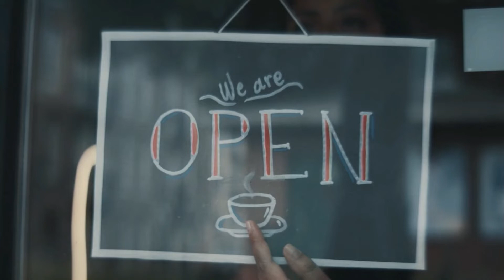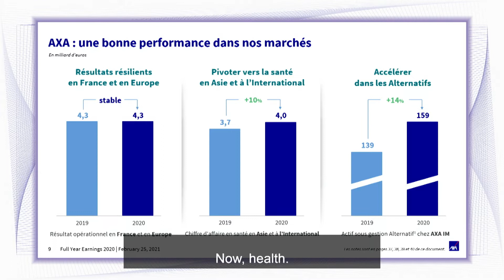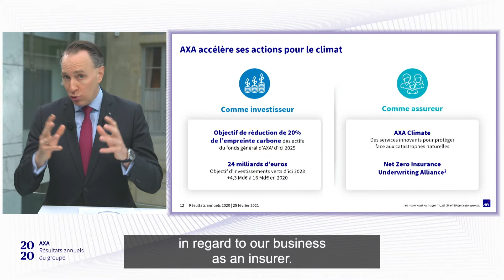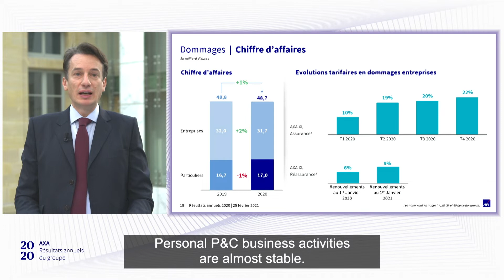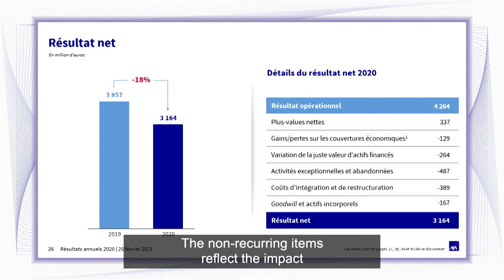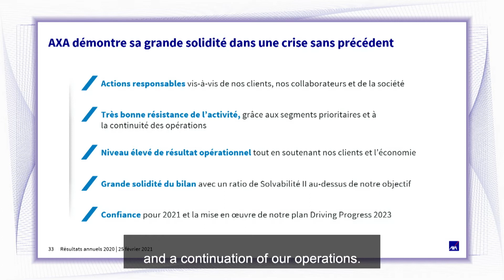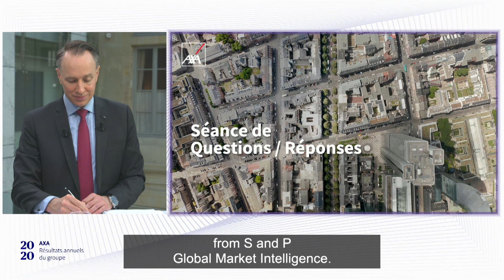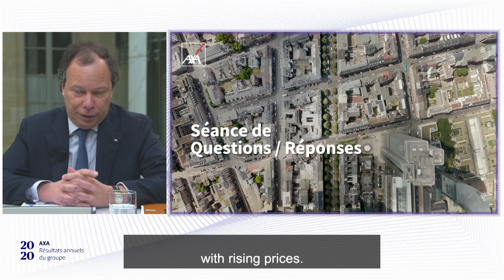Full Year 2020 Earnings: Press Conference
In 2020, AXA demonstrated its strength in an unprecedented crisis.